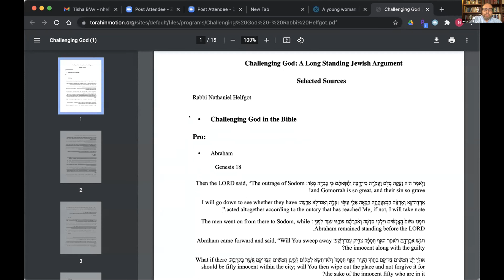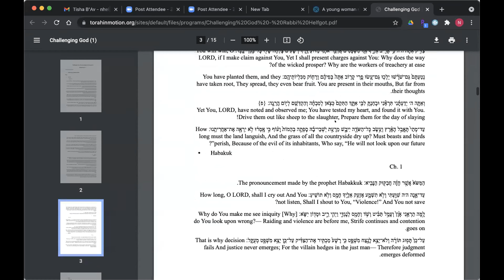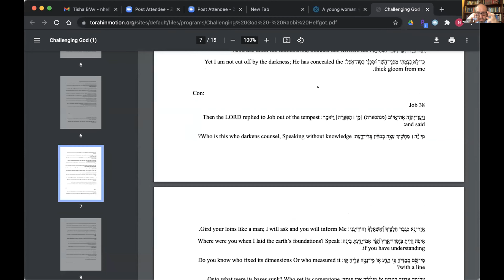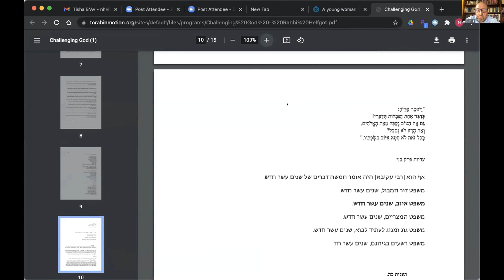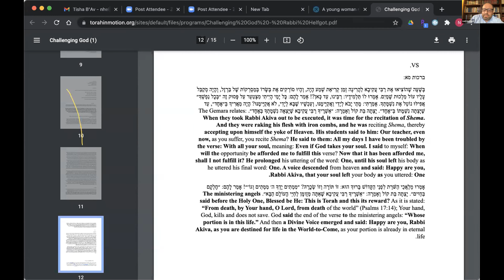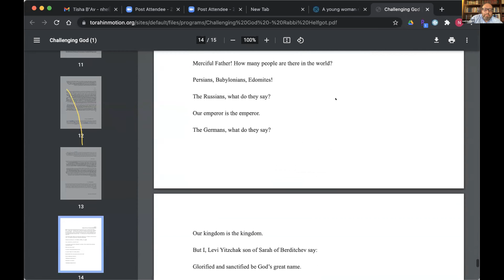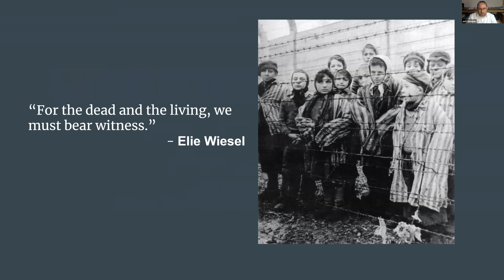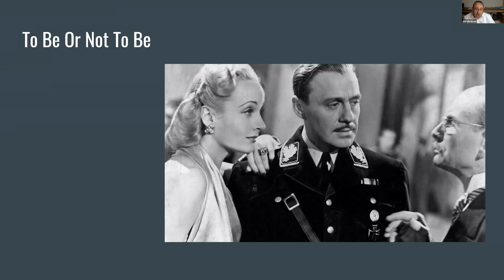Protesting G-d in the Face of Suffering: From Tanakh to Hasidut || Rabbi Nathaniel Helfgot